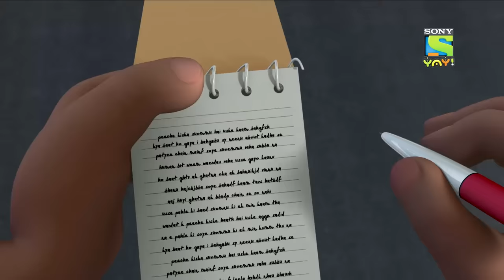শিকারী মানুষ আক্রমণ | Adventures of Kicko & Super Speedo | Moral stories for kids | Kids videos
A Hunterman comes with his weapon and destroys Suncity. Will Kicko save his city from this devil?

This is an educational video and is suitable for kids who watch kids videos, moral stories for children in Bangla, educational videos for kids, fairy tales for kids, bhoot boss diaries, magical stories, panchtantra stories , grandmother stories, kids stories in Bangla, paapometer full episodes , fairy tales in Bangla, Honey Bunny full episodes, Kicko and Super Speedo Full Episodes, Honey Bunny Ka Jholmaal full episodes, Guru Aur Bhole full episodes, lapet te raho with honey bunny.